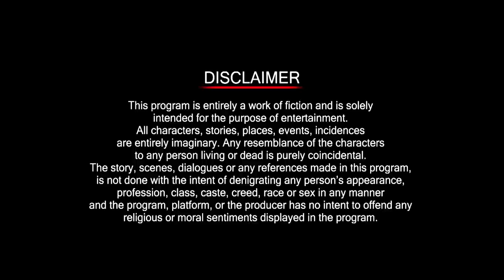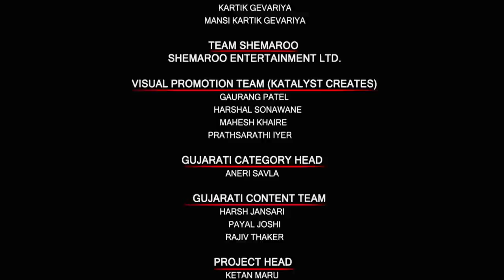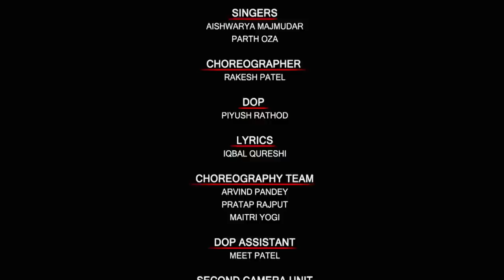Poori Paani - Episode 01 | Gujarati Web Series | Jhinal Belani | Bhaumik Sampat | Boman Irani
This is a story of Manan and Mansi, teenage sweet-hearts, meet again in an arranged marriage setup. Slowly old Love and unheard complaints come into surface in a dramatic but humorous way.

Starring: Jhinal Belani, Bhaumik Sampat, Muni Jha, Sejal Shah, Bhavini Jani, Sunil Vishrani, Sonali Lele Desai, Deep Dholakia, Charmy Panchal, Kaushambi Bhatt, Pinky Parikh Desai, Vishal Thakkar, Deval Trivedi

Directed By Vaibhav Kerlekar